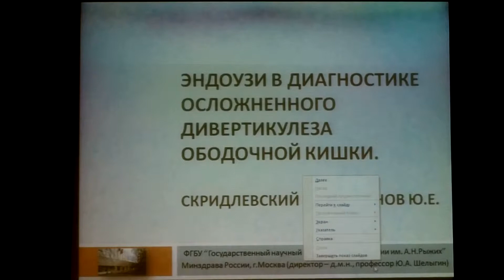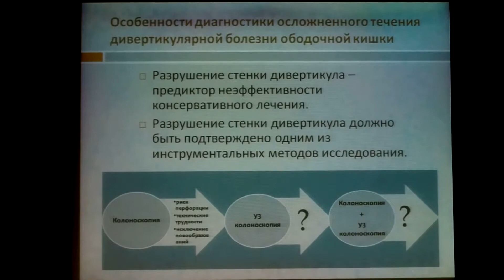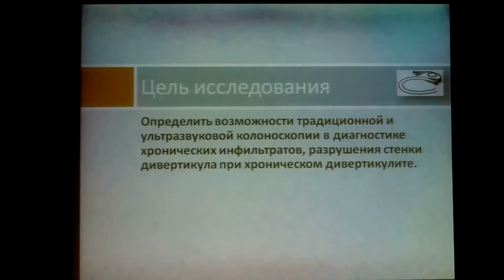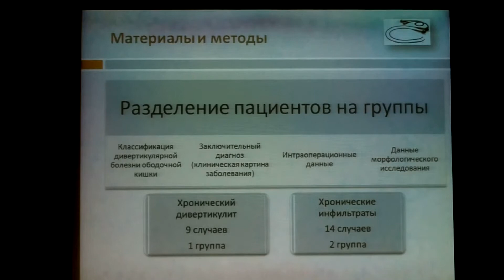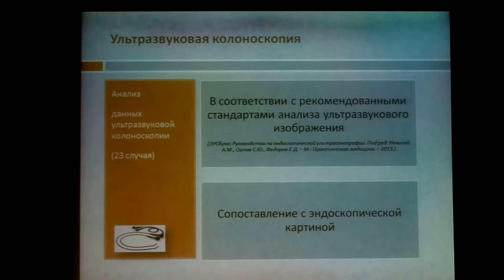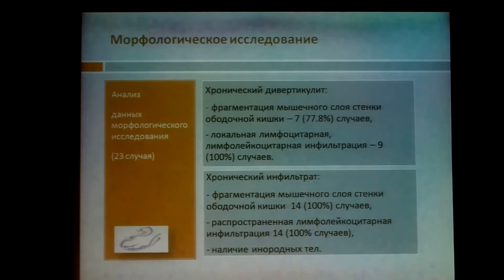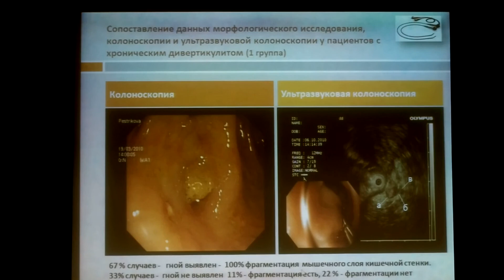03 Скридлевский С Н ЭндоУЗИ в диагностике осложненного дивертикулеза толстой кишки